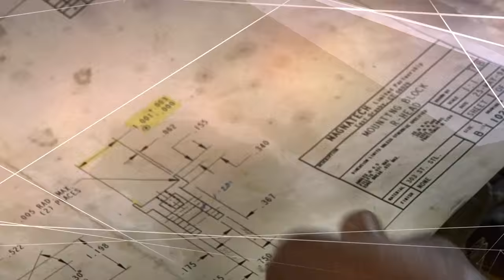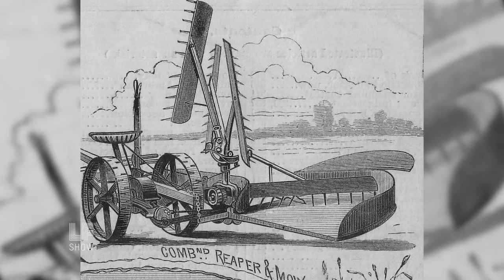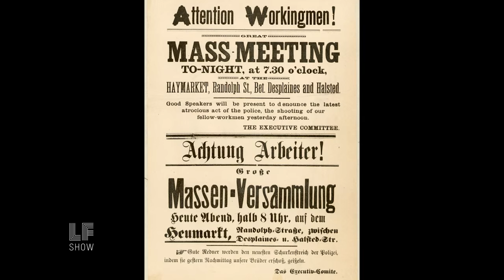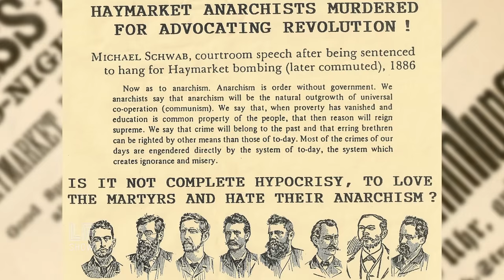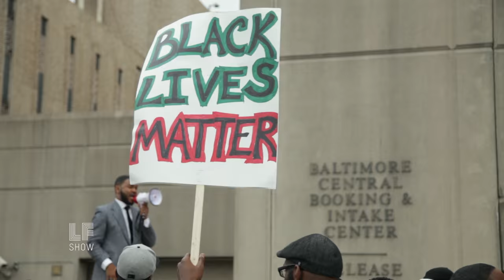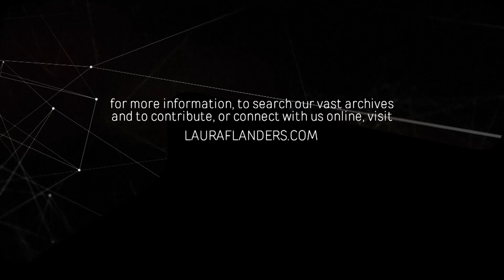The Incomplete and Wonderful History of May Day: Peter Linebaugh & Avi Lewis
Author and professor Peter Linebaugh discusses his new book, The Incomplete, True, Authentic, and Wonderful History of May Day. Later in the show filmmaker Avi Lewis discusses worker-owned factories in Argentina, and Laura focuses on the intersectional feminism of 19th Century Anarchist Lucy Parsons. Peter Linebaugh is professor emeritus at the University of Toledo, and the author of many books, including the Magna Carta Manifesto; Stop Thief, The Commons, Enclosures and Resistance, and his newest, The Incomplete, True, Authentic, and Wonderful History of May Day. Avi Lewis is a filmmaker known for The Take, co-directed by Naomi Klein, and This Changes Everything, a documentary on climate change and resistance, released in 2015.